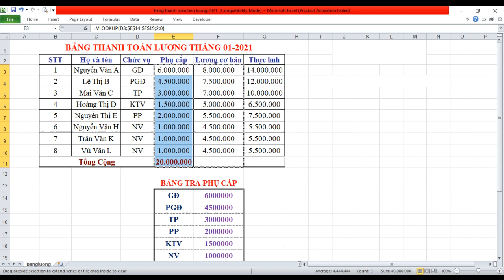Cách tính lương phụ cấp trong excel | File excel tính lương | Dùng hàm vlookup | Vũ Giang Channel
- Microsoft Excel là một chương trình xử lý bảng tính, giúp cho việc tính toán dữ liệu nhanh, chính xác. Do tính linh hoạt và khả năng xử lý dữ liệu cực tốt, Excel đã trở thành một trong những chương trình phần mềm được sử dụng nhiều nhất trong hầu hết các ngành nghề: Kế toán quản lý bán hàng; Trong quản lý nhân sự excel được sử dụng để tính tiền lương và phụ cấp tiền lương, lập danh sách nhân viên, tính thuế thu nhập cá nhân…Và rất nhiều ngành nghề khác đều sử dụng excel từ cấp độ đơn giản đến nâng cao.
- Nếu bạn đang cần giải quyết những vấn đề thực tế đặt ra cho bạn, chẳng hạn: Bạn cần lập một bảng tính lương và phụ cấp tiền lương hoặc đơn giản là tìm hiểu cách sử dụng hàm vlookup trong excel  thì đây là hướng dẫn hoàn chỉnh cần thiết hỗ trợ bạn thực hiện yêu cầu đó.
- Trong phần mềm excel có rất nhiều hàm có sẵn và các bạn cũng có thể tự xây dựng hàm riêng nhằm phục vụ cho yêu cầu, mục tiêu công việc đặt ra. Trong các hàm có sẵn trong excel thì hàm Vlookup là một trong số các hàm được sử dụng khá hữu dụng trong việc giải quyết các bài toán thực tế về quản lý, tra cứu bảng biểu..

- Để tìm hiểu các video khác cùng chủ đề. Mời các bạn truy cập: